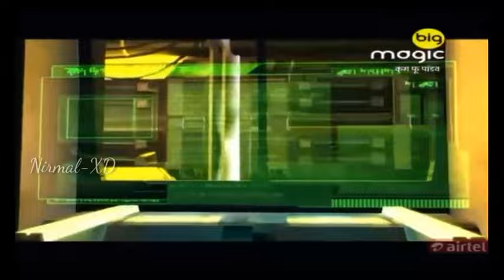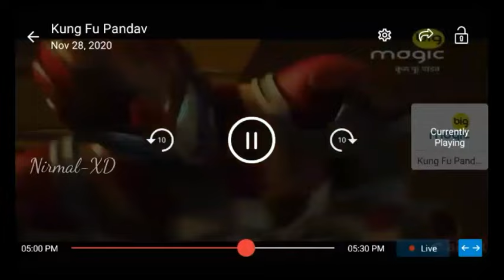Kung fu pandav Episode 15 |part 2